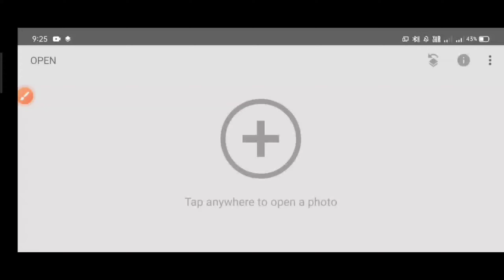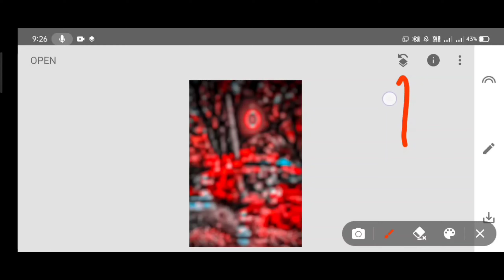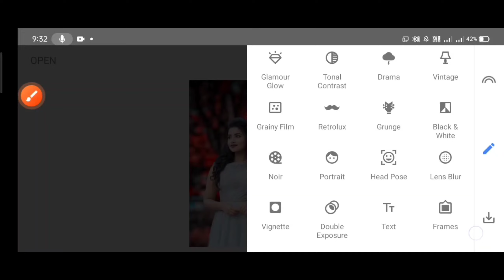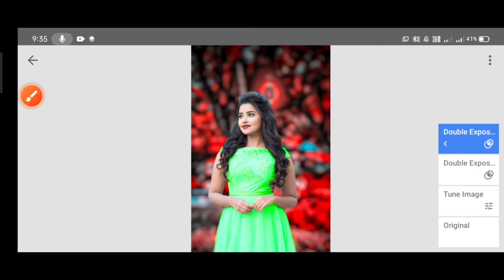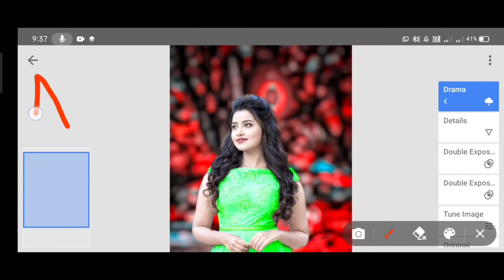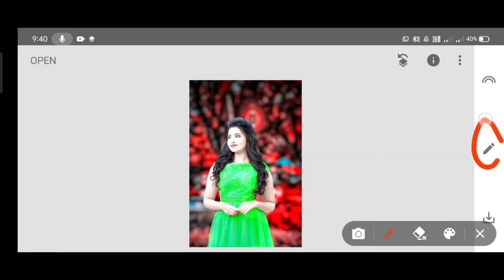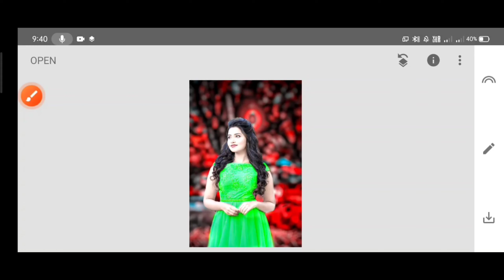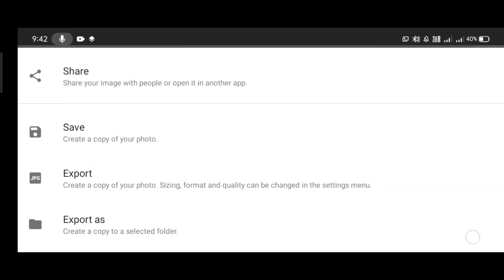Snapseed का सबसे Best Cb Photo Editing || New Snapseed Cb Photo Editing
Yours Queries..

cb photo editing keise Karan
best photo editing Snapseed
best'cb photo editing Snapseed
cb photo editing
cb editing
cb Beckground Editing
cb photo editing 2022
Snapseed Beckground Colour Change trick
new Snapseed Beckground Editing
new Snapseed cb Editing
Cb best photo editing
PicsArt Cb Editing
PicsArt Cb Photo Editing Trick
PicsArt Beckground Change
Lightroom cb photo editing
autodesk cb editing